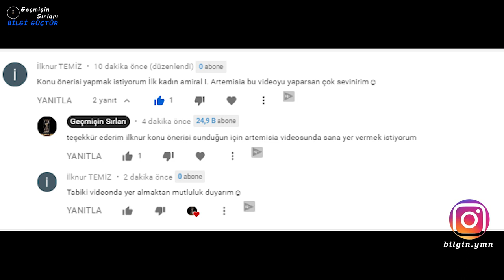Dünyanın En Büyük Kadın Amirali BODRUMLU ARTEMİSİA 👀 Artemisia Kimdir❓ ARTEMİSYANIN HİKAYESİ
Bu videoda bodrumlu artemisia hakkında bilgi, artemisianın kim olduğunun, artemisianın hikayesini, artemisya kimdir, artemis hakkında bilgi, artemis kimdir, artemisya hikayesini sizlere hazırladım iyi seyirler.

Bilgi videoları, gizemli olaylar, Tarihi vakalar, uzay, geçmiş, gelecek, kuantum evreni, Güneş Sistemi, Esrarengiz olayları belgesel niteliğinde video olarak sizlere sunmaya çalışıyorum iyi seyirler.